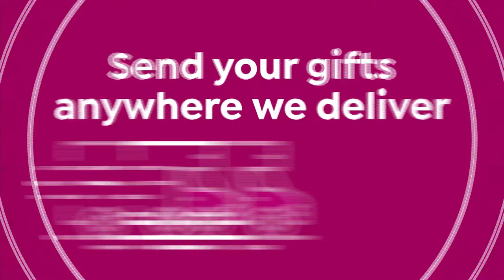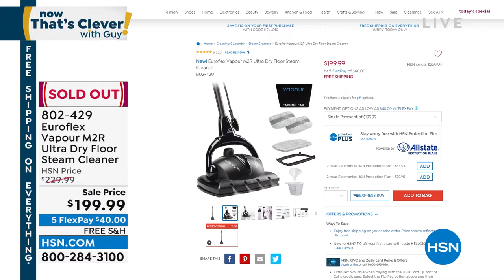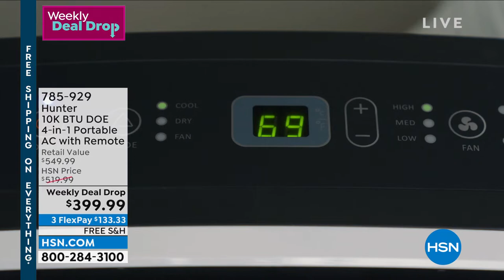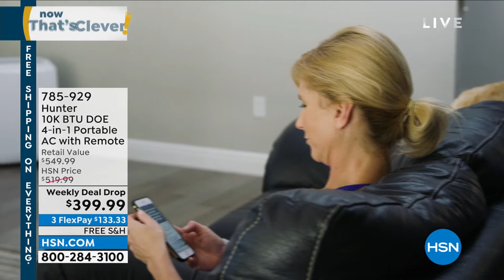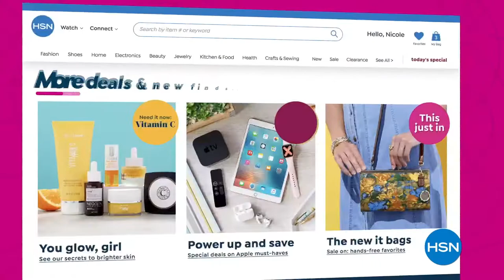HSN | Now That's Clever! with Guy 06.25.2022 - 09 AM